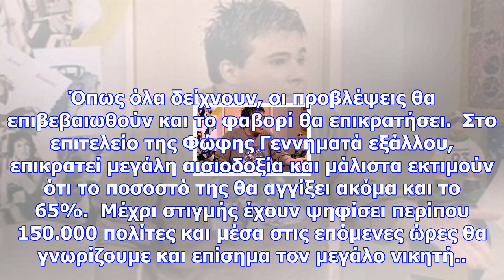Κεντροαριστερά - έκτακτο: «κλειδώνει» ο νικητής με μεγάλη διαφορά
Καταιγιστικές είναι οι εξελίξεις στην Κεντροαριστερά, η οποία αναζητά μέσω των σημερινών εκλογών το ...